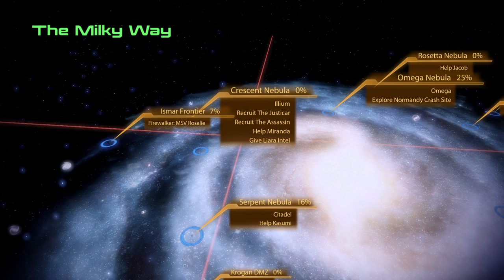Mr. Odd - Let's Play Mass Effect 2 - Part 25 - Jacob: The Gift of Greatness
Let's Play Mass Effect 2. I hear Mass Effect 2 is the best game in the series, and I can already tell why people are feeling that way! Wish me luck! All the DLC is installed.